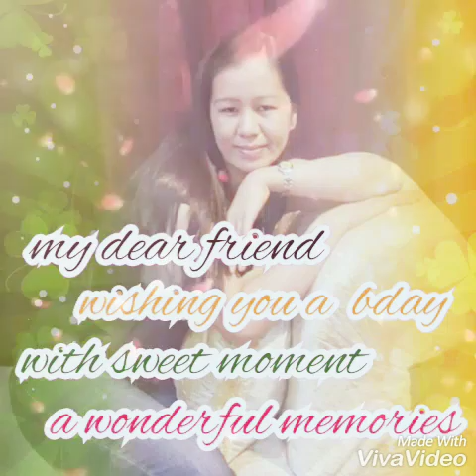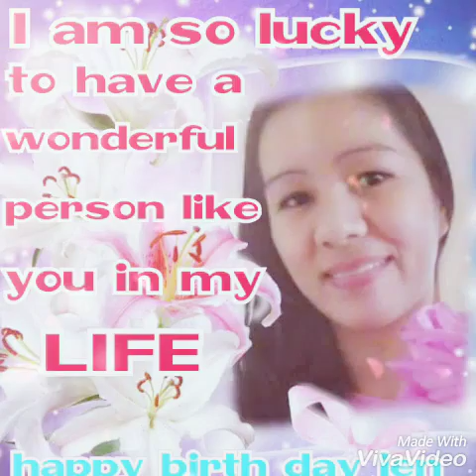Happy bday jen